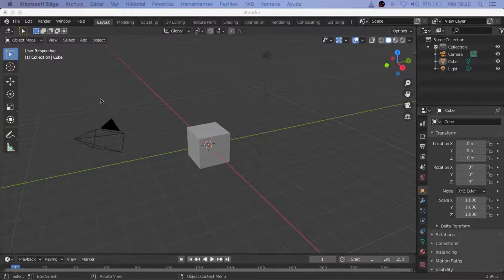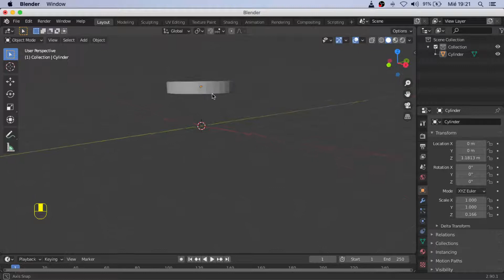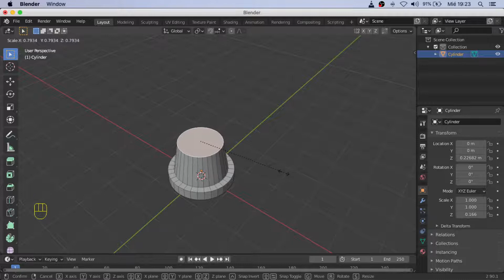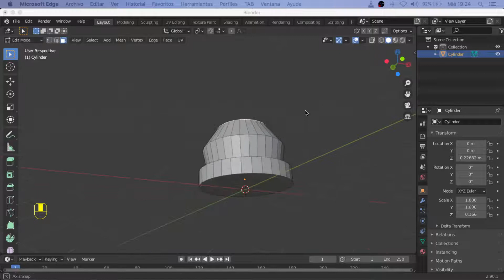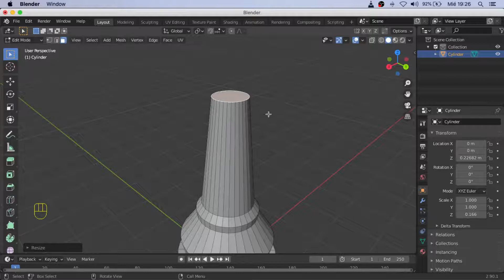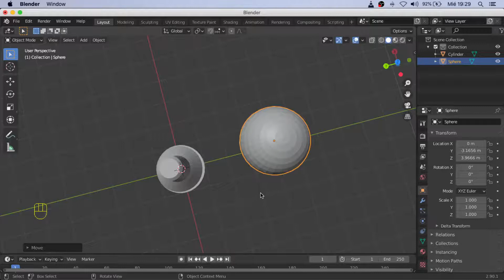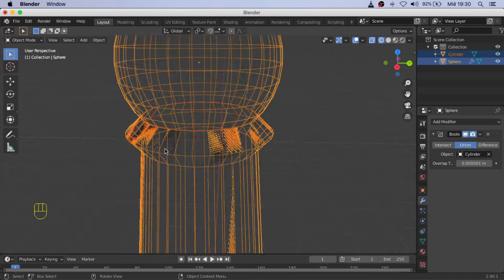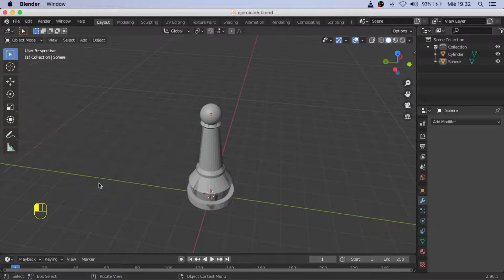Blender | ¿Cómo Crear Un Peón De Ajedrez?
En este video crearemos un peón de ajedrez, el cual será generado a partir de un cilindro y una esfera. Recuerda adelantar o retroceder este material las veces que sean necesarias, no dejes pasar ningún detalle y si siguen surgiendo dudas puedes contactarme.